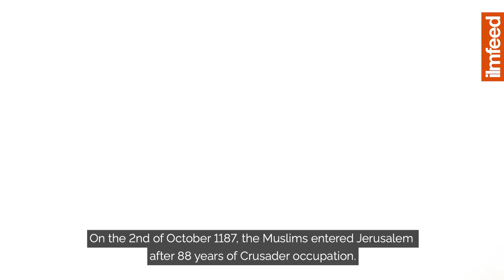How the Muslims Took Back Jerusalem | The Battle of Hittin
On this day Salahudeen liberated Jerusalem after almost a century of Crusader occupation.